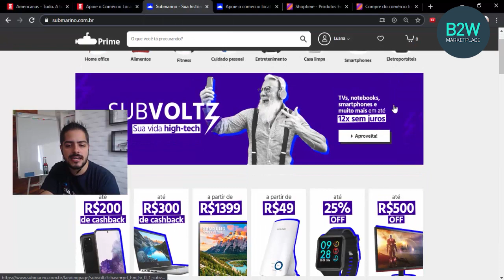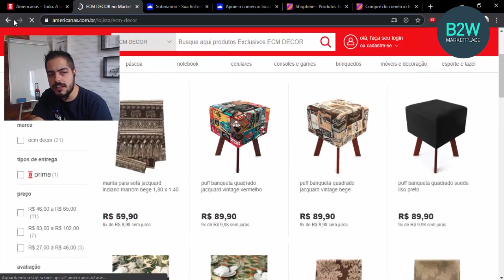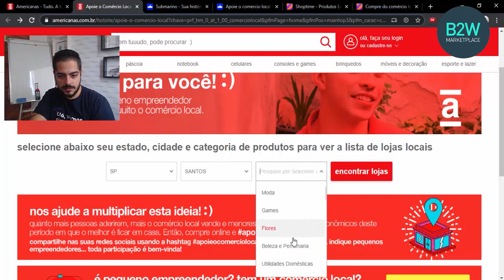Você está participando do apoieocomerciolocal da B2W Marketplaces?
A B2W não mediu esforços para ajudar os sellers que vendem em seus canais.

Lançou um projeto incentivador do comércio local que já está sendo anunciado em todos os Marketplaces do grupo B2W:
- Americanas;
- Shoptime;
- Submarino.

A proposta é incentivar os clientes a comprar de vendedores da região onde moram.

Nos marketplaces do grupo B2W, o cliente irá localizar banners com escritos de apoieocomerciolocal, na home do canal.

Ao clicar nesses banners, o cliente terá a opção de filtrar o Estado, Cidade e categoria de produtos (ex: SP - Americana - Cama, mesa e banho). Feita essa filtragem, vão aparecer apenas as lojas da região que vendem na categoria procurada. O cliente, ao clicar em uma dessas lojas, irá para uma página contendo anúncios desta loja e, ao escolher qualquer produto nesta página, a preferência de buy box será sempre deste vendedor.

A B2W sugere ao seller que estimule os clientes a utilizar a ferramenta disponibilizada pelo projeto. Entenda como ela funciona no vídeo acima e quais são as regras para ter sua loja participando efetivamente!